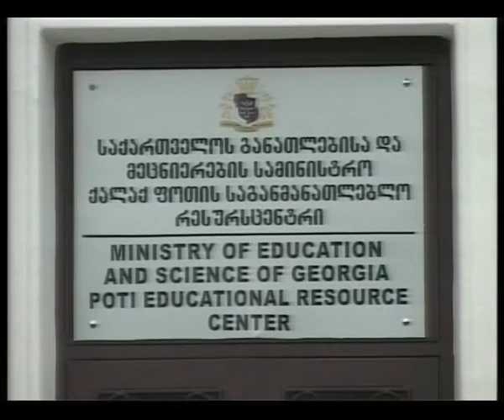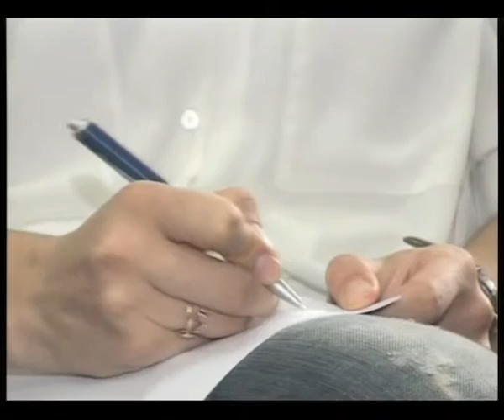KURSORI 24 07 13